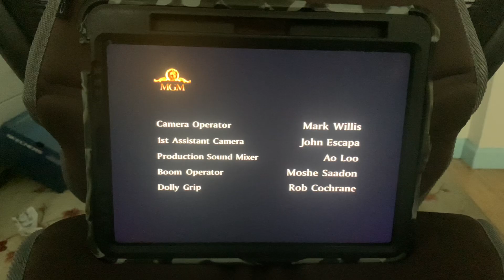NBC Studios/MGM International Television Distribution (2001)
Lifetime and NBC Presents “Dying to Dance” (2001)